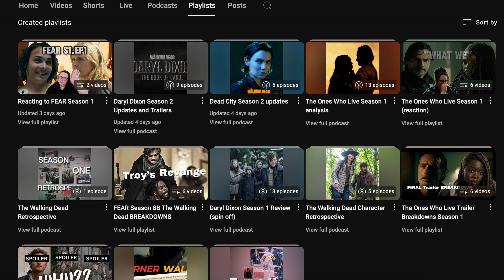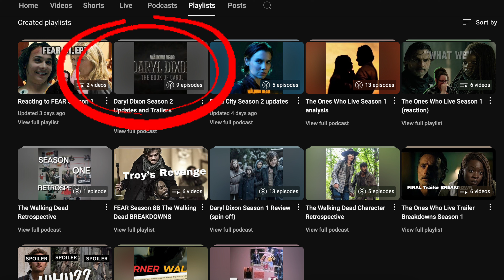UPDATED Synopsis for Season 2 of Daryl Dixon Book of Carol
NEW SYNOPSIS of Carol and Daryl AT ODDS during Season 2 of Daryl Dixon Book of Carol THEORIES AND BREAKDOWN.

Audible membership
KIndle Unlimited membership